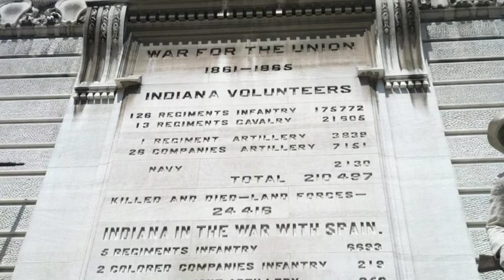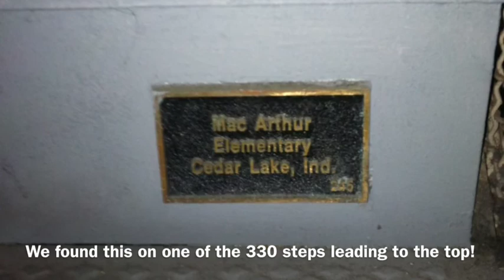Thunder Weekend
Feature Presentation